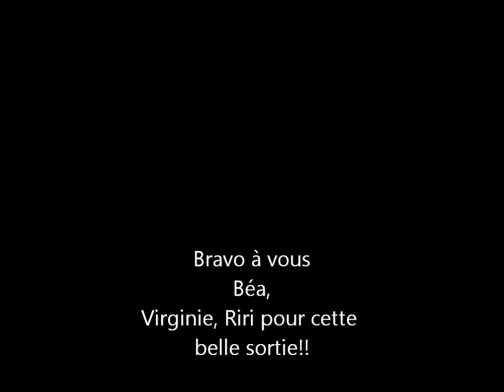Mondarrain Ichusi Artzamendi Pas de Roland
Nous avons randonné  autour de la vallée du Laxia, depuis le Pas de Roland, en passant par les sommets alentours . 8h30 TPC (toutes poses comprises) musique de Nicolas Jaar- Stay in love